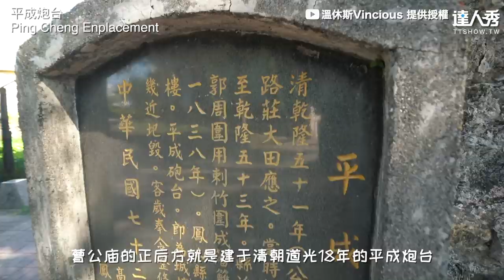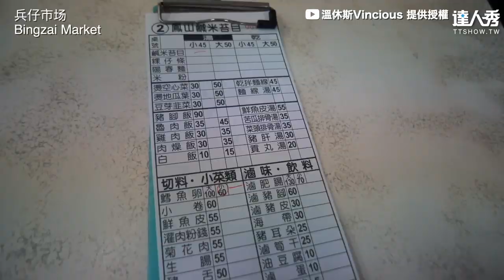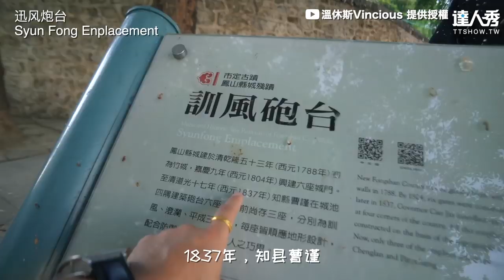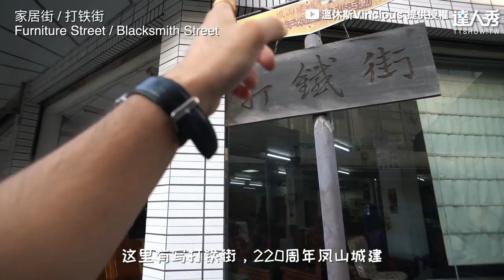【高雄鳳山區一日遊攻略 比在地人還會玩網推爆｜溫休斯Vincious】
這介紹，不給讚都不行！💪 (3編)